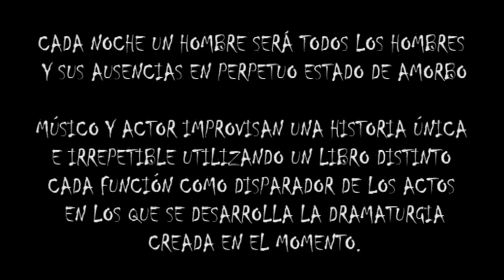Amorbo Demo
AMORBO
Unipersonal de impro

CADA NOCHE UN HOMBRE SERÁ TODOS LOS HOMBRES Y SUS AUSENCIAS EN PERPETUO ESTADO DE AMORBO
MÚSICO Y ACTOR IMPROVISAN UNA HISTORIA ÚNICA E IRREPETIBLE UTILIZANDO UN LIBRO DISTINTO CADA FUNCIÓN COMO DISPARADOR DE LOS ACTOS EN LOS QUE SE DESARROLLA LA DRAMATURGIA CREADA EN EL MOMENTO.
AMORBO ES EL RESULTADO DE MAS DE 10 AÑOS DE INVESTIGACIÓN DE LA TÉCNICA IMPRO Y PROPONE COMO EJE LA IDEA DE TRANSITAR PRESENTES IMPROVISADOS MAS ALLÁ DEL HUMOR.

IDEA , DIRECCIÓN, INTERPRETACIÓN: Gonzalo Rodolico
MÚSICO: Nico de Luca